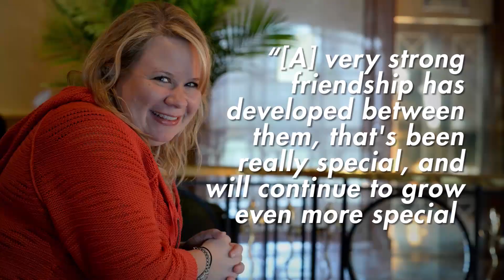Vampire Diaries Season 5 Predictions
Vampire Diaries Season 5 Predictions. Including changes to 'ships Damon and Elena, Elena and Stefan, Bonnie and Jeremy and Stefan and Caroline.